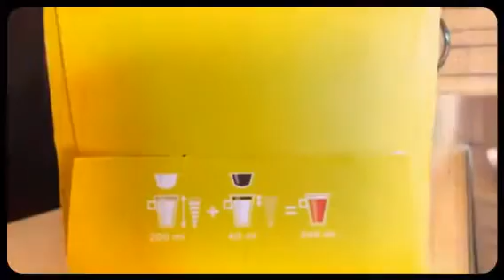Insider Franciskella prepara il Cappuccino con MINI ME di Nescafé Dolce Gusto